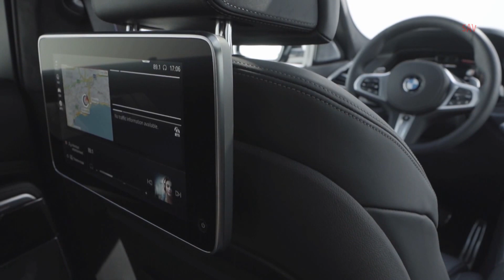2020 BMW X6 M50i Exterior, Interior, Drive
2020 BMW X6 M50i Exterior, Interior, Drive
M50i
 Engine – 4.4-lit (4,395 cc), 8-cylinder (V8), turbo petrol
 0-100 km/h – 4.3 seconds
 Top speed – 250 km/h
 Fuel consumption – 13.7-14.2/8.5/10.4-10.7 l/100km urban/extra-urban/combined
 Length/width/height/wheelbase
   4,935/2,004/1,696/2,975 mm
 Luggage compartment – 580 litre
 Max trailer load braked (12%) / unbraked – 3,500/750 kg

xDrive40i
 Engine – 3.0-lit (2,998 cc), 6-cylinder in-line, turbo petrol
 0-100 km/h – 5.5 seconds
 Length/width/height/wheelbase
   4,935/2,004/1,696/2,975 mm

M50d
 0-100 km/h – 5.2 seconds
 Length/width/height/wheelbase
   4,935/2,004/1,696/2,975 mm

xDrive30d
 0-100 km/h – 6.5 seconds
 Length/width/height/wheelbase
   4,935/2,004/1,696/2,975 mm